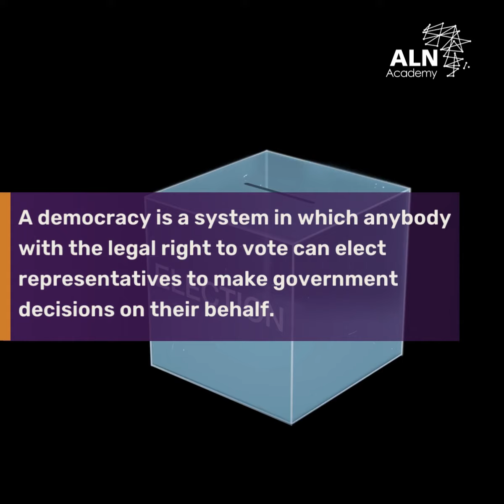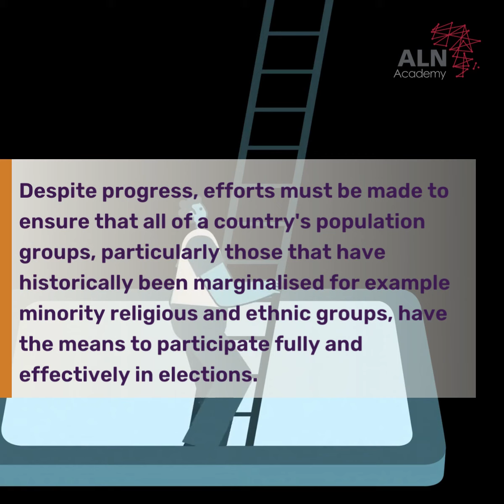Democracy in Africa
A democracy is a system in which anybody with the legal right to vote can elect representatives to make government decisions on their behalf. Democracy provides an environment that respects human rights and fundamental freedoms. People have a say in decisions and can hold decision-makers to account. The benefits of democracy include the protection of citizens' interests, fostering equality, eliminating power abuses, and establishing stability.

Many African countries' political systems have evolved significantly in recent years. Several civil and military dictatorships have crumbled, allowing the rule of law to take shape. Africa's growing youth population is also coming of age in this time of unprecedented opportunities. Young people are becoming more politically active thanks to the internet and socialmedia. Nigeria, Uganda, Kenya, and Ghana are among the championing nations. Realizing young people’s right to participate and be included in democratic processes and practices is also vital to ensure the achievement of the continent's development goals.

Despite progress, efforts must be made to ensure that all of a country's population groups, particularly those that have historically been marginalised for example minority religious and ethnic groups, have the means to participate fully and effectively in elections.

 Follow us to stay updated on more content on rule of law.